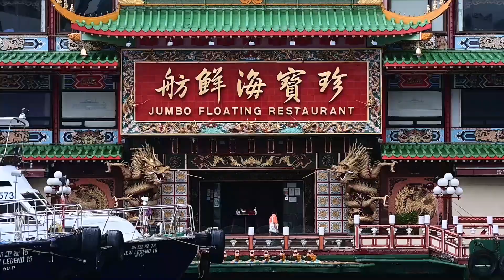連發三份吊唁電郵 悼安倍中共想表達什麼？ ​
【新視角聽新聞】《日經亞洲評論》專欄作家中澤克二7月14日撰文說，安倍和習近平十年來一直被命運綑綁在一起，安倍遇刺後，中共高層罕見發三份吊唁電郵。